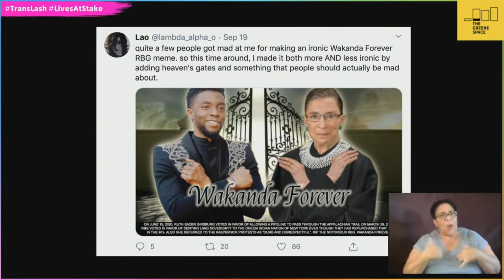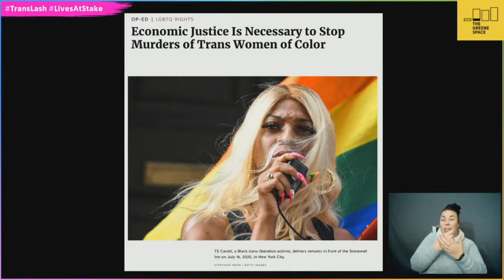Lives at Stake: Ending Violence Against Trans Women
During the 9/24/20 LivesAtStake virtual town hall, TransLash founder Imara Jones speaks with Lana Madison Labeija, a trans woman sex worker who survived a horrific act of anti-trans violence, about ending violence against trans women.

2020 has been a painful one with a staggering loss of life. Against the backdrop of COVD-19, the reality that the murders of trans women this year, particularly Black trans women, has already shattered last year’s record is a lot to absorb. We will unpack what’s behind this spasm of violence and how to end it.

Jones talks with Beverly Tillery, Executive Director of the Anti-Violence Project, and Mariah Moore, co-founder and co-director of House of Tulip, a community land trust focused on housing solutions for TGNC communities in Louisiana.

ASL interpretation was available during the show.

Lives at Stake is a new monthly IRL & livestream/virtual event series at The Greene Space at WNYC/WQXR featuring frank and urgent conversations by and for trans people about issues affecting their communities this Election Season and beyond, produced in partnership with TransLash Media.

The trans community, allies and those who wish to learn more are all welcome to join us to share experiences, insights, questions and celebrations by tweeting @TheGreeneSpace and using the hashtags translash livesatstake.